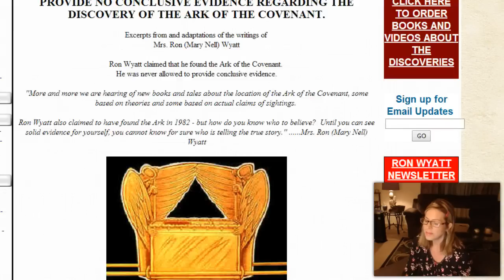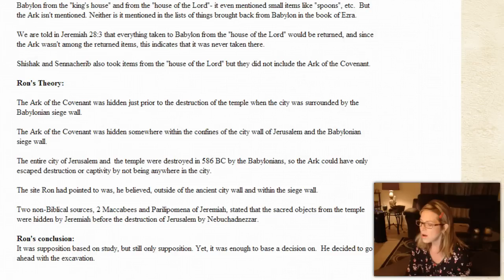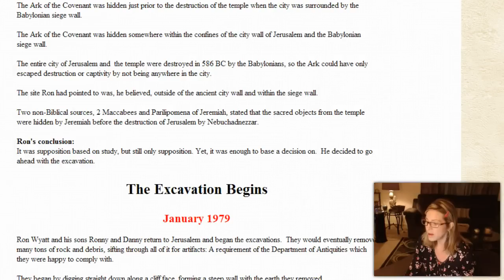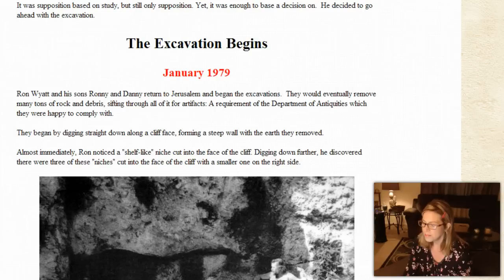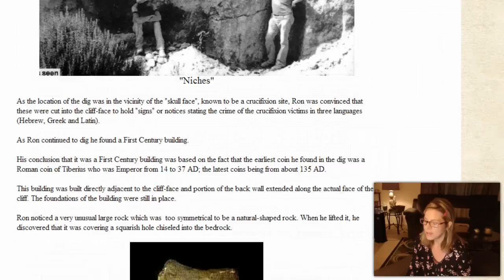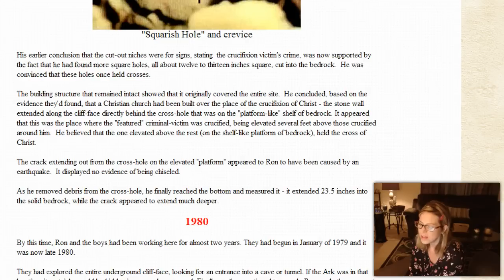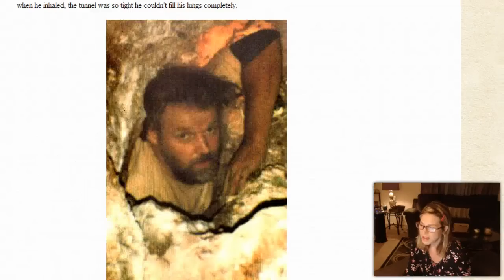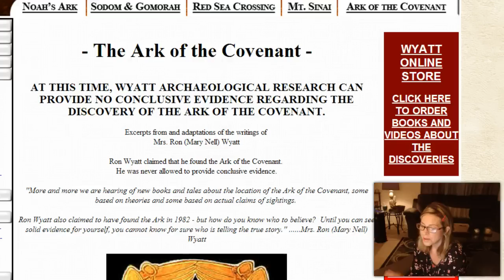The Ark of the Covenant--Has It Really Been Found?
Has the Ark of the Covenant and the very place where Jesus Christ was crucified been found?  Is this amazing discovery being hidden by government?